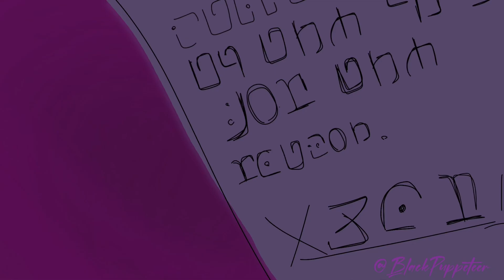Kirby and the NME warrior // teaser//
To answer questions
Yes I will be making this into a fully animated series, and expect episode one to come out in around three to four months. This is a Latino project, and I will be using this style for animation ease. This is just a small snip it of some ideas for the series.

質問に答えるには
はい、これを完全なアニメーション シリーズにする予定で、エピソード 1 は約 3 ～ 4 か月以内に公開される予定です。これはラテン系のプロジェクトであり、アニメーションを容易にするためにこのスタイルを使用します。これはシリーズのアイデアのほんの一部です。